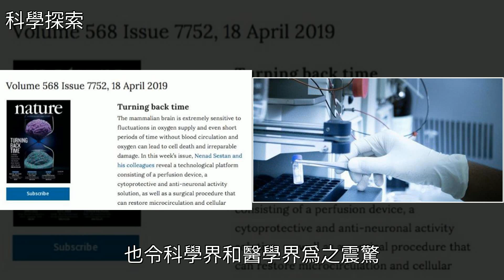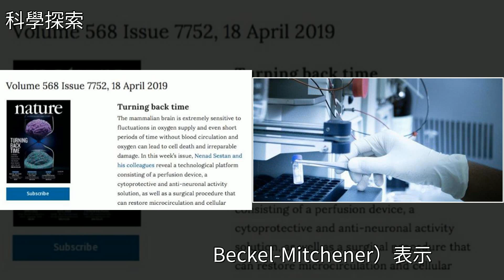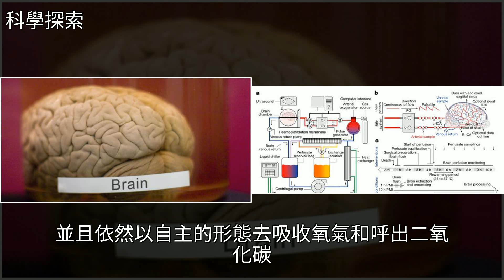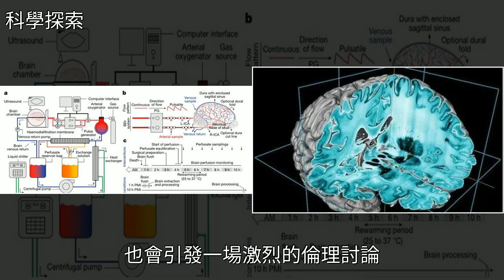科學家成功復活豬腦，死亡或被重新定義，[科學探索]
科學家成功復活豬腦，死亡或被重新定義 [科學探索]耶魯大學,生物,新聞,心理健康,技術,哺乳動物,牛津大學,新生兒科學家成功復活豬腦，死亡或被重新定義 [科學探索]耶魯大學 生物 新聞 心理健康 技術 哺乳動物 牛津大學 新生兒